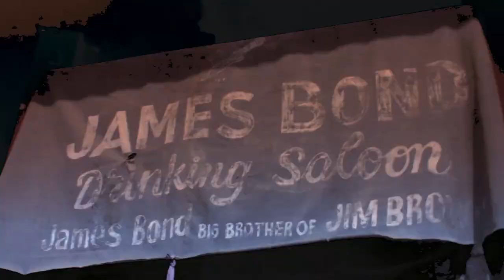Richie Stacks ft Bugle - In These Streets (Music Video)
DOWNLOAD THIS SONG ON iTUNES

Richie Stacks - In These Streets feat. Bugle
Follow: @IMGSTACKS
Produced By: @POPSONDABEAT
Directed By: @CARTELFILMCEO